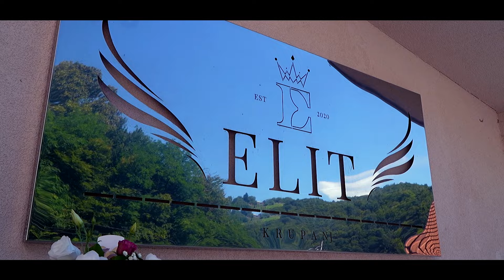Ivana & Igor Krupanj